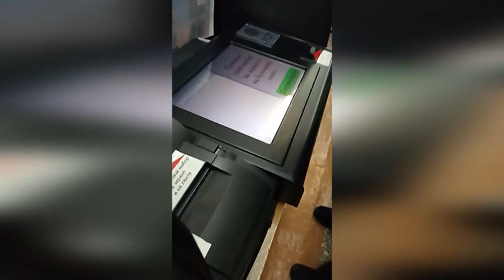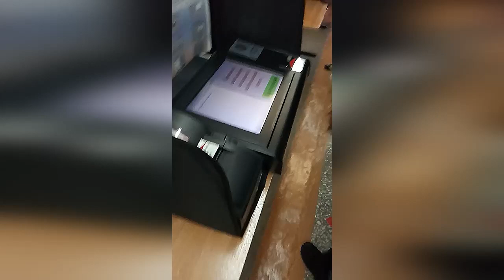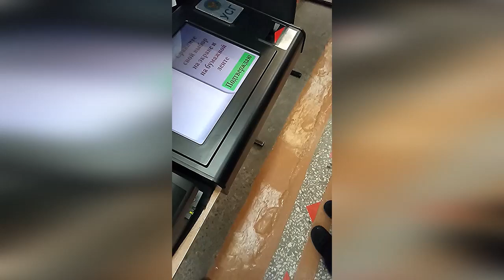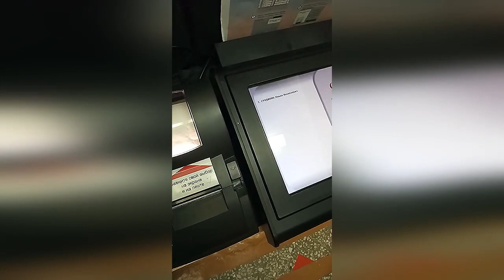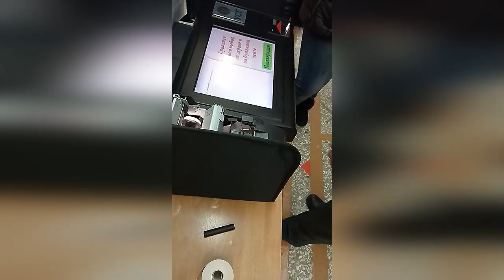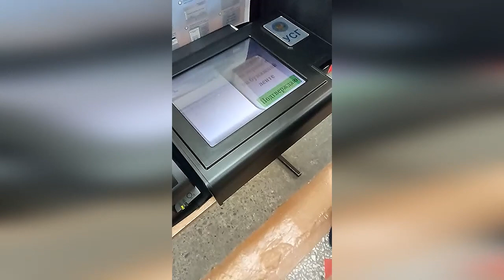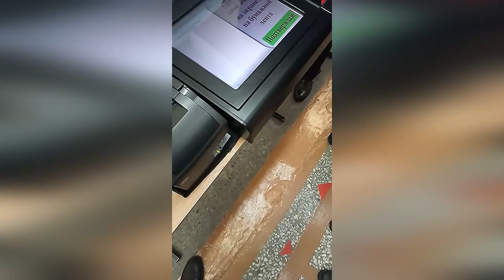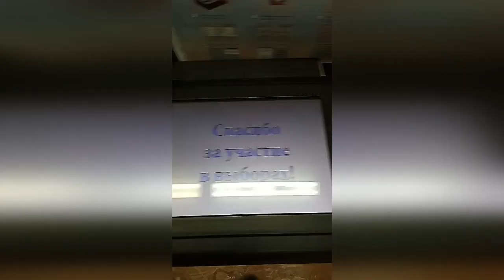ВОРКУТА. Выборы без выбора.18/03/2018. Путин вместо Грудинина в аппарате для голосования!!!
«Лайки» на этом ролике я скрыл, так как на подобные ролики моего, а также других каналов накручивают тысячи «Дизлайков», тем самым блокируют возможность продвижения роликов, но Вы всё равно нажимайте их пожалуйста - их хоть не видно всем, но вижу я! Кто нажал - напишите комментарий! А ещё лучше, если каждый из Вас напишет минимум 5 комментариев, только пожалуйста, пусть они будут разные – не похожие на спам! Задавайте вопросы, делитесь своим мнением – я читаю все комментарии и стараюсь ответить. Этим Вы помогаете продвигать видео, и его видят больше зрителей!  Я очень ценю Ваше внимание и поддержку, а также Ваше мнение, и именно по этому не отключаю возможность комментировать видео. Некоторые комментарии появляются не сразу, а могут попасть в спам - это связано с недавнем нападением троллей на мои ролики! Может не сразу, но я восстанавливаю ваши комментарии. Извините за неудобство! Но тем не менее давайте соблюдать культуру Русского языка, и выражать свои мысли литературным языком, ведь Ютуб просматривают и несовершеннолетние, по этому :
1) комментарии с матами и оскорблениями удаляются (настроен автоматический фильтр),
2) в случае рецидива - комментирующего я блокирую,
3.) за любое оскорбление себя (автора ролика) - СРАЗУ БЛОКИРУЮ!  Прошу не путать с возражениями и высказываниями своего мнения, отличного от моего - это на здоровье, и даже возможно подискутируем!
4) комментарии с ЛЮБЫМИ ссылками на ролики других каналов - удаляются автоматически! (даже если это супер ролик, и его публикация перевернёт мировоззрение всего человечества)
p.s. бывают исключения, но это сугубо мои личные предпочтения.
(хотите высказывать своё мнение - пожалуйста! Притом оно не должно обязательно совпадать с моим, но высказывайте его без матов, оскорблений, ссылок)
Посмотрите как фальсифицируются выборы, как люди выбирают Грудинина, а голосование проходит за Путина!!!

при регистрации по этим купонам